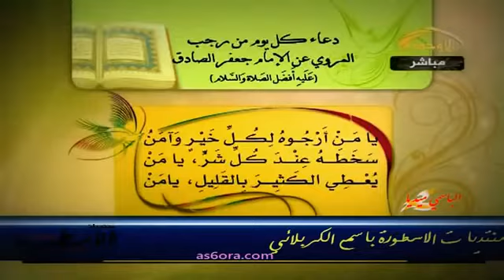باسم الكربلائي l عجل الله فرجك - YouTube